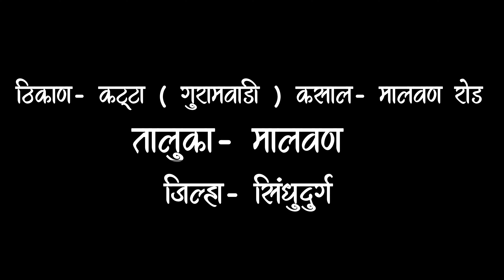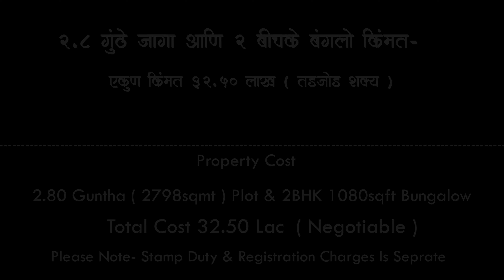मालवण येथे 2.80 गुंठे जागा आणि 2BHK बंगलो! किंमत ?? | सिंधुदुर्ग | P118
@Amita Properties
🌴 सिंधुदुर्ग जिल्ह्यातील मालवण तालुक्यात कट्टा या ठिकाणी कट्टा गुरामवाडी येथे. कसाल-मालवण रोड पासुन फक्त 800met अंतरावर Orchid Wave हा बंगलो प्रोजेक्ट साकारण्यात आला आहे पूर्णपणे रहिवासी परिसर असुन  9 मीटर  अंतर्गत  रस्ते आणि सर्व  सोई- पूर्ण असा हा प्रोजेक्ट  आहे आणि याच प्रोजेक्ट मध्ये नवीन बांधकाम मध्ये आजचा हा बंगलो उपलब्ध आहे. 2.80 गुंठे एन.ए प्लाॅट आणि सोबतच चिरेबंदी कंपाऊंडवाॅल लोखंडी गेट आणि बंगलो समोर पेव्हर ब्लॉक देखील करण्यात आलेले आहे सोबतच बंगलो च्या  अवतीभोवती फोफळी आणि नारळ कलमे देखील डेव्हलपर यांनी लावली आहेत आणि याच जागेत RCC Construction असलेला 2BHK 1080sqft बंगलो आहे. सुबक आणि आकर्षक अश्या रचनेत या बंगलो चे काम केलेले आहे. हाॅल, किचन, 2 बेडरूम , 2 टाॅयलेट-बाथरूम , 2 बाल्कनी अशी या घराची संरचना आहे. बंगलो ला पाणी पुरवठा हा प्रोजेक्ट मध्ये करण्यात आलेल्या विहिरी मधुन आहे. पाणी साठवण्यासाठी 1,000 लीटर टाकी देखील  आहे उत्तम प्रतीचे,  टाईल्स,  कलर , वॉटर प्रुफींग चे काम करण्यात आलेले आहे. अश्या या बंगलो पासुन जवळची बाजारपेठ  कट्टा फक्त 2 किलोमीटर अंतरावर  आणि जवळचे रेल्वेस्टेशन 10 किलोमीटर अंतरावर  आहे. त्याशिवाय मुंबई-गोवा हायवेपासुन 14 किलोमीटर अंतरावर  आहे.

🔺अश्या या बंगलो ची किंमत खालील प्रमाणे

एकुण किंमत 32.50 लाख ( तडजोड शक्य )

Property Total Cost is ₹32.50 Lac ( Negotiable)
/ Stamp Duty & Registration Charges Is Separate

🔷️Property Details
▪ Individual 7/12
▪︎ 2.80 Guntha N.A Plot ( 2798sqmt)
▪︎ Roadtouch Plot
▪︎ Residential Area
▪︎2BHK Bungalow- 1080sqft
▪︎RCC Construction
▪︎1 Hall +1 Kitchen + 2 Bedroom + 2 Toilet-Bathroom +  2 Balcony
▪︎Compound Wall Available
▪︎Bungalow Front Paver Block
▪︎Used Granite Kitchen Platform
▪︎Used High quality wiring
▪︎Used Tiles and quality Paint
▪︎quality Sanitary fitting
▪︎ Low Budget plot

🔹Location Transportation & Connectivity

▪︎Katta Market- 2km
▪︎Nearest Railway Station- Sindhudurg Railway Station 10km
▪︎Bus Stop - 700met
▪︎Mumbai Goa Highway- 14km
▪︎Sindhudurg Airport- 24km
▪︎All Emergency Facilities / School Available In 2km Area
▪︎Malvan Beach- 17km

▪︎सविस्तर माहिती साईट व्हिजिट वेळी दिली जाईल

(📲WhatsApp ) Only For Genuine Buyers) - हा व्हिडीओ वर दिलेल्या Whatsapp नंबर वर पाठवा आपणास हवी असलेली सर्व माहीती त्या ठिकाणी दिली जाईल / कृपया साईट व्हिजिट ला येणे असल्यास 2-3 दिवस आधी तुम्हाला कोणती प्राॅपर्टी व्हिजिट करायची आहे आणि येण्याची वेळ आणि तारीख कळवावी या Whatsapp नंबर वर पाठवावी ! धन्यवाद

(Call Time- 9am to 6pm only for Genuine Buyers) - Sunday Close / रविवार ची काॅल सर्विस उपलब्ध नाही